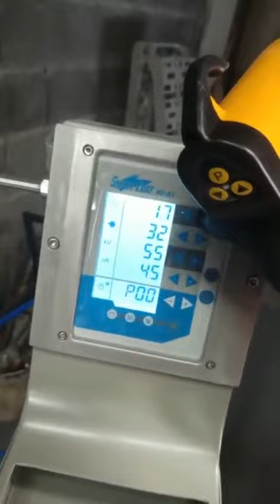KAFAN X1 POWDER COATING MACHINE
OUR FRANCH CUSTOMER USE KAFAN X1 POWDER COATING MACHINE PAINTING ,DETAILS
Welcome to enquiry with sonia
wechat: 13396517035